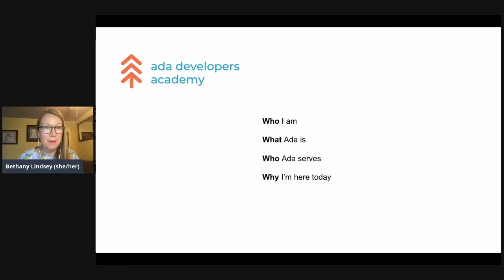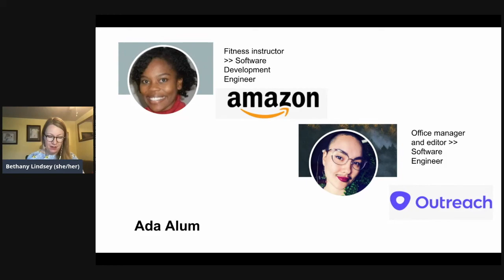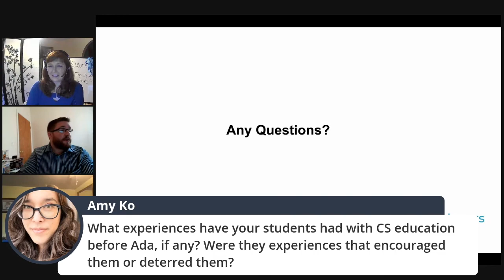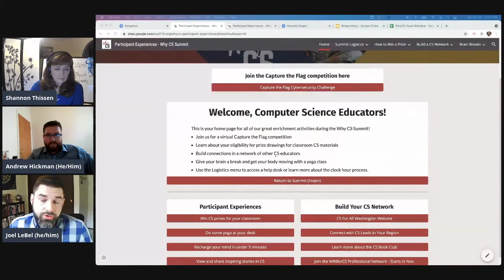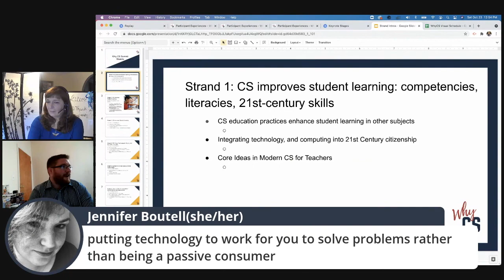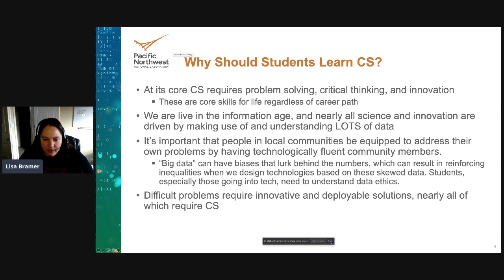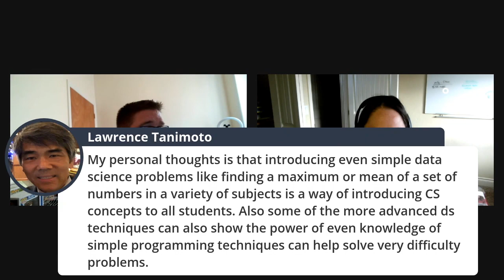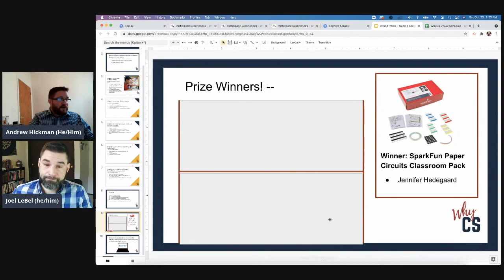Why CS - Keynote 2 - Bethany Lindsey-CS, Economic Justice & You